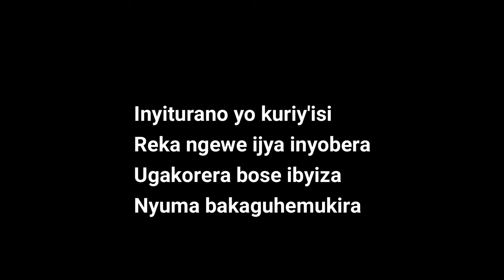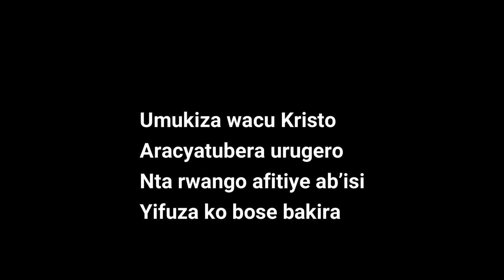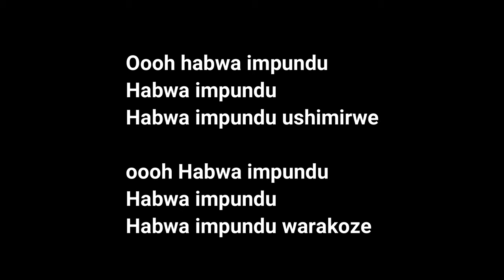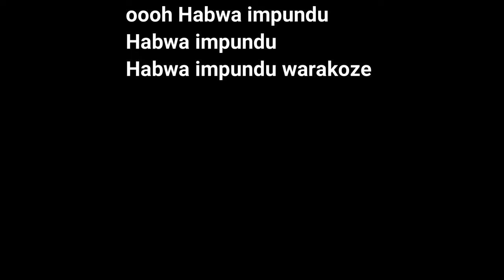Habwa impundu Lyrics by philemon niyomugabo|KARAHANYUZE | RWANDAN SONGS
Habwa Impundu by Philemon NIYOMUGABO with Lyrics | Karahanyuze nyarwanda Ibaryohere!

LYRICS

Gukora neza ukabishimirwa
Ntibigira uko bias

Gukora neza bituza umutima
Bikaduhesha imigisha

Oooh habwa impundu
Habwa impundu
Habwa impundu ushimirwe

oooh Habwa impundu
Habwa impundu
Habwa impundu warakoze

Inyiturano yo kuriy’isi
Reka ngewe ijya inyobera
Ugakorera bose ibyiza
Nyuma bakaguhemukira

Oooh habwa impundu
Habwa impundu
Habwa impundu ushimirwe

oooh Habwa impundu
Habwa impundu
Habwa impundu warakoze

Umukiza wacu Kristo
Aracyatubera urugero
Nta rwango afitiye ab’isi

Oooh habwa impundu
Habwa impundu
Habwa impundu ushimirwe

oooh Habwa impundu
Habwa impundu
Habwa impundu warakoze

Gukora neza tubiharanire
Tuzabona ingororano
Niyo zitaba izaha mw’isi
Duharanire iz’ijuru (*2)

Oooh habwa impundu
Habwa impundu
Habwa impundu ushimirwe

oooh Habwa impundu
Habwa impundu
Habwa impundu warakoze